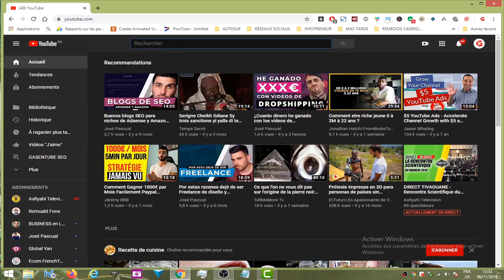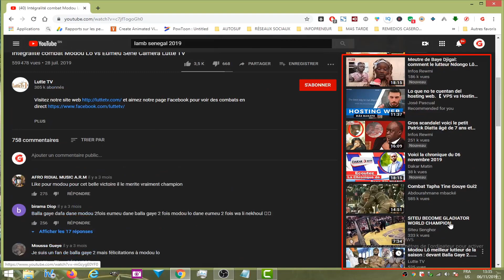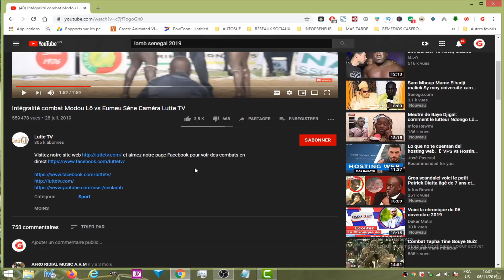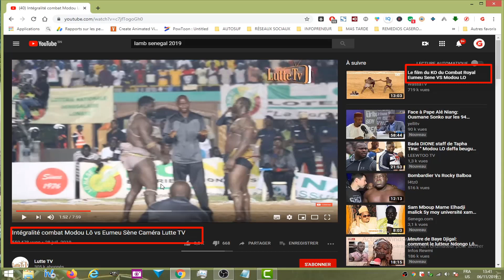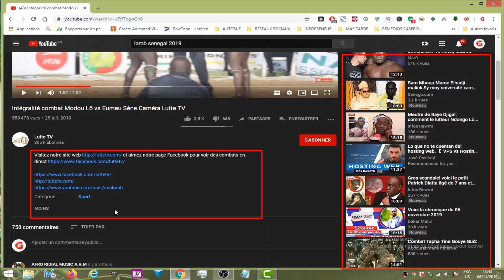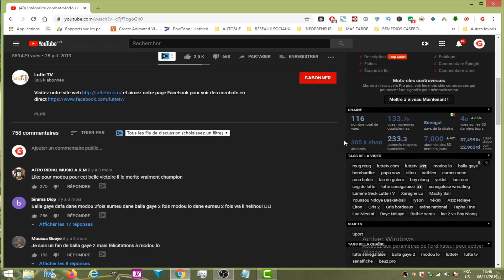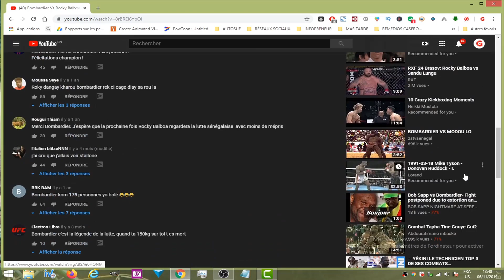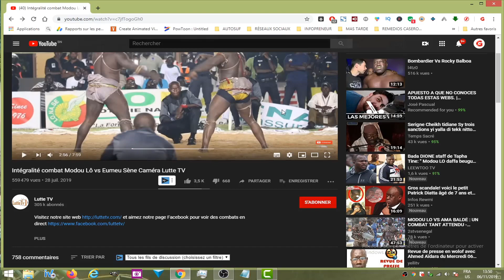AVOIR PLUS de VUES 📺 et gagner plus d' ARGENT💰 sur Youtube avec les suggestions en [WOLOF]